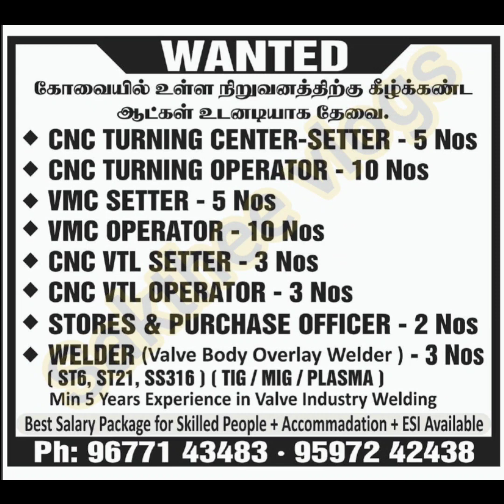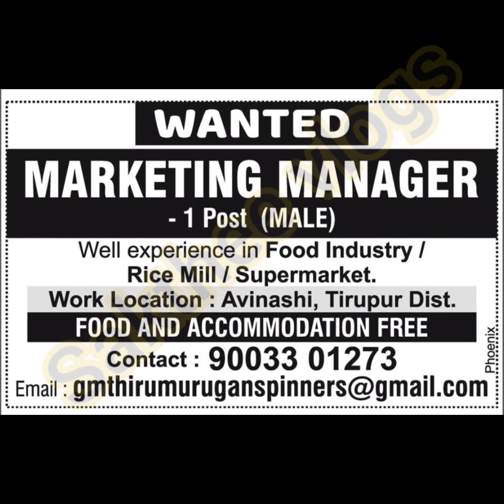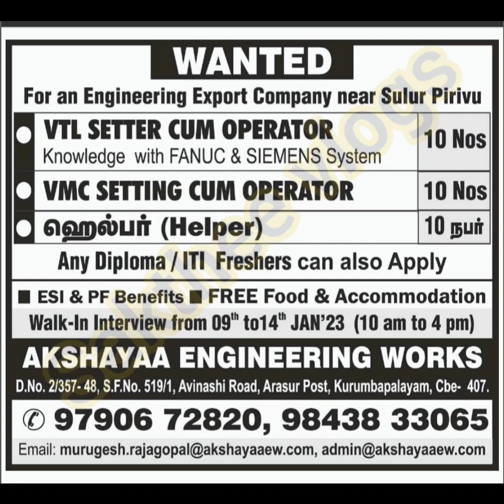Tirupur jobs tamil | Tirupur job vacancy today | tirupur job vacancy for freshers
Tirupur jobs tamil | Tirupur jobs | Tirupur job vacancy today | tirupur job vacancy for freshers tirupur jobs fresherjobs @saktheevlogs